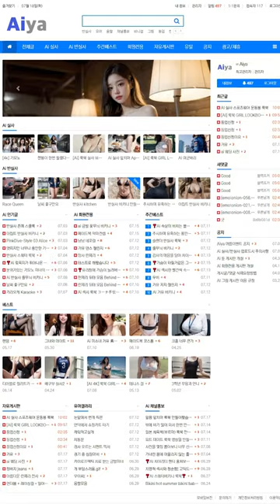AI 룩북👠lookbook👠그녀의 오피스룩 her office look